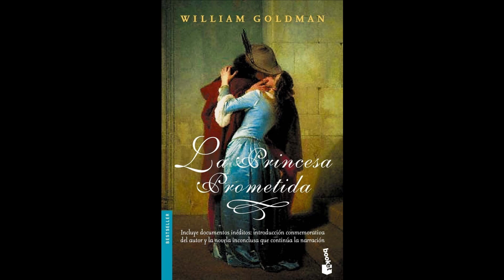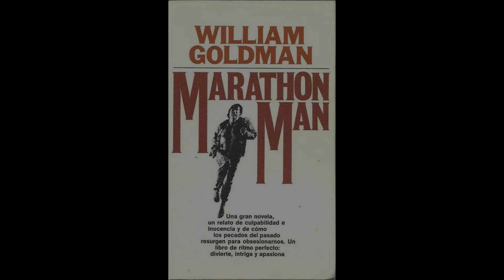MARATHON MAN película que tienes que ver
Marathon Man con Dustin Hoffman y Laurence Olivier, es una joya del cine del post nazismo, aunque tiene mucho más por que es una mezcla de géneros que va desde el espionaje hasta el robo de diamantes. Una película indispensable para todos los amantes del cine de género.